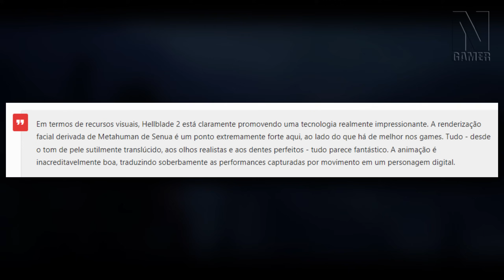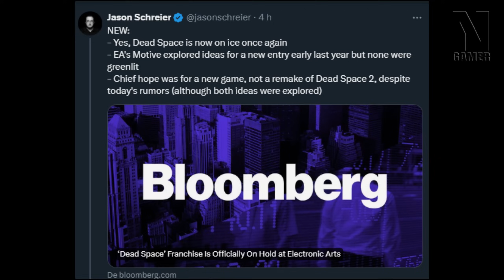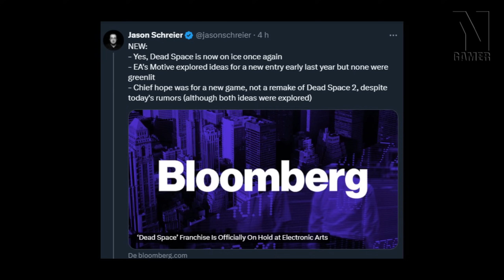GTA 6 terá MISSÕES Inspiradas no ESTILO do GTA SAN ANDREAS e Mais!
Inspiração boa em ?